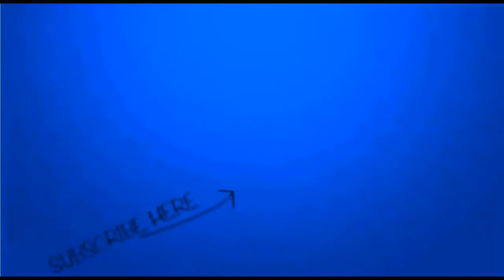Morgan Sanson 2020 - Skills And Goals - Marseille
Morgan Sanson 2020 - Skills And Goals
Morgan Sanson 2020 - Marseille

Morgan Sanson (born 18 August 1994) is a French professional footballer who plays for Marseille in Ligue 1 as a midfielder.

So that you don't miss any of my videos!!!